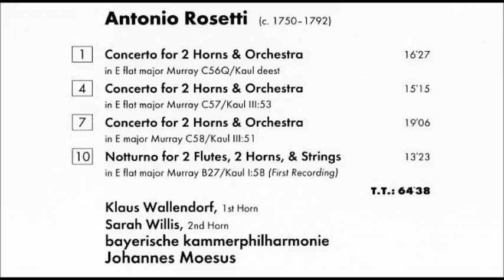František Antonín Rossler-Rossetti Concertos for 2 Horns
1-3. Concerto For Two Horns & Orchestra In E Flat Major Kaul Deest 0:00
4-6. Concerto For Two Horns & Orchestra In E Flat Major Kaul III:53  16:27
7-9. Concertos For Two Horns & Orchestra In E Major Kaul III:51  31:51
10-13. Notturno For 2 Flutes, 2 Horns & Strings In E Flat Major Kaul I:58  51:07

Antonin Rossler Rosetti was born in Mmimon near Litomerice in north Bohemia, now Czech Republic. He grow up in Prague seminar. In 1765 he was ordained a priest. He was going to completely devote himself to music, however, and asked the Vatican to grant a dispensation. Permission received and completely abandoned church career. In the early 70s acts as the musician in the Russian regiment Orlowski, later in Germany. He died in 1792 in Schwerinn.